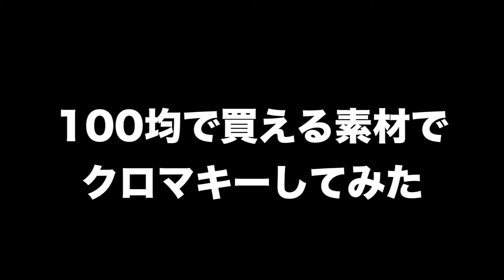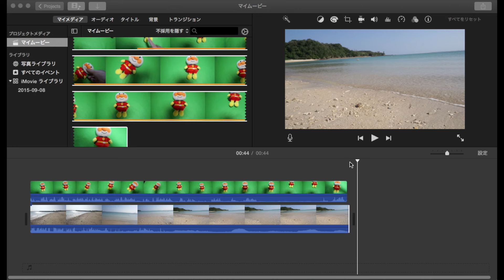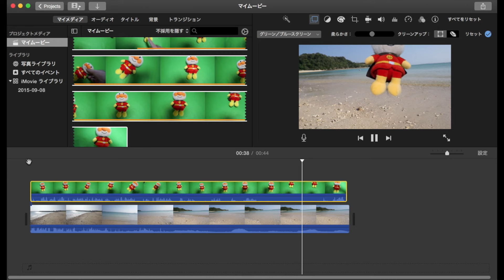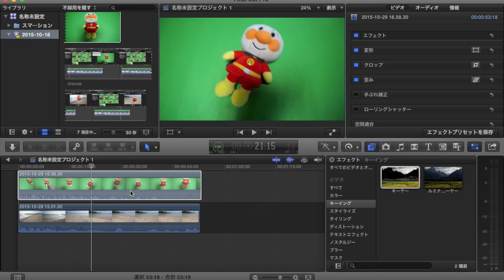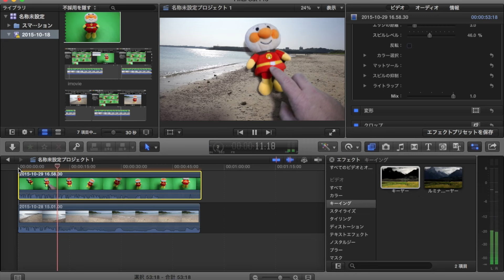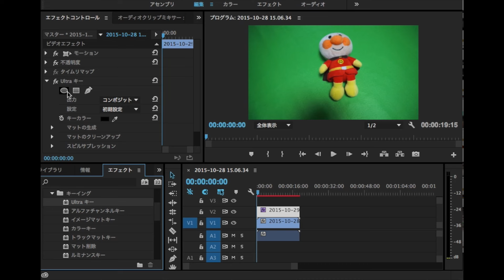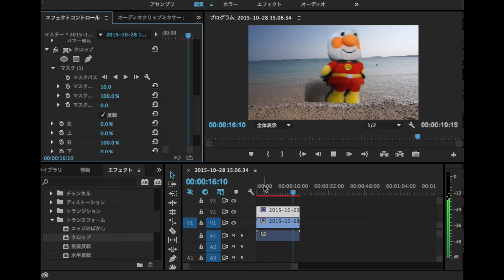格安でつくるクロマキー環境（iMovie/FinalCutPro/Premiere） - すずきたかまさの「はいさい沖縄」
格安でつくるクロマキー環境（iMovie/FinalCutPro/Premiere）

沖縄での日常を沖縄移住者視点で紹介する動画チャンネル「すずきたかまさのはいさい沖縄」！

「すずきたかまさのはいさい沖縄」は沖縄をテーマに、沖縄のスポットからイベント等、沖縄の様々な動画を配信するチャンネルです。また、沖縄移住をはじめ、フェイスブック沖縄ユーザーグループの活動や・・・たまに子育てやYouTuber勉強会について、好きなゲームについてなども掲載しています。

YouTube・動画活用についてのコンサルティングやセミナーも開催中♪

沖縄YouTuber勉強会も定期的に開催中です！

鈴木孝昌（Takamasa Suzuki）